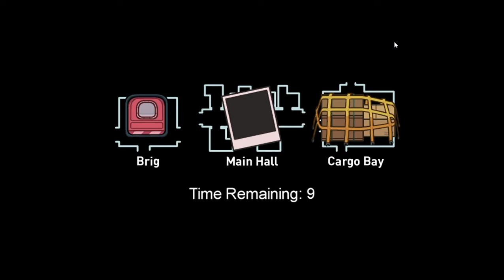The Most Sus of them all! | Among Us The Airship Map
I am sus